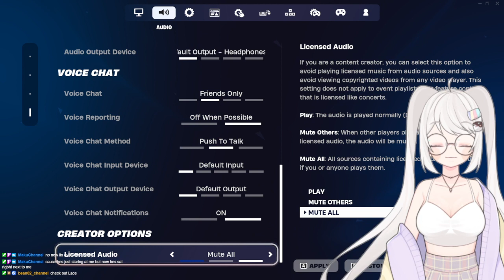VOD - rootin' tootin' shootin' (but not actually cause I suck) | 18+ | !socials !throne !twitter !di